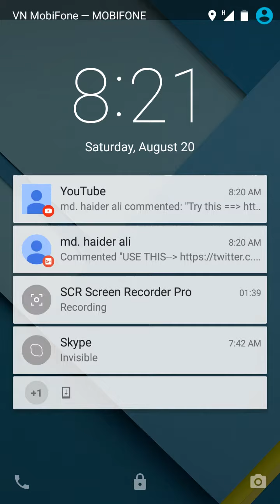Pokémon Go (by The Pokémon Company ) - Catch Nidoran♂ #032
Nidoran? has developed muscles for moving its ears. Thanks to them, the ears can be freely moved in any direction. Even the slightest sound does not escape this Pokémon's notice